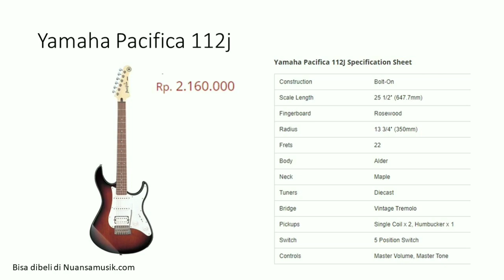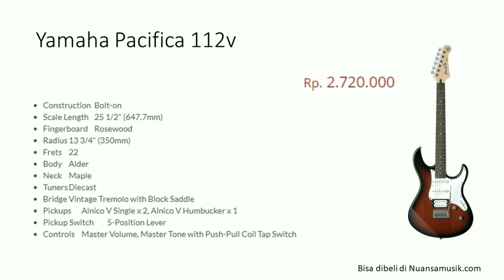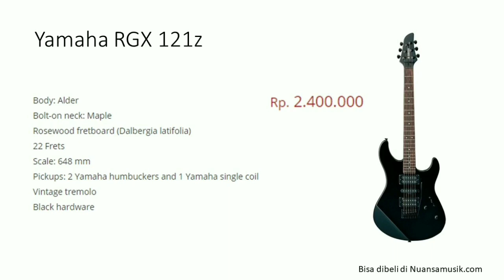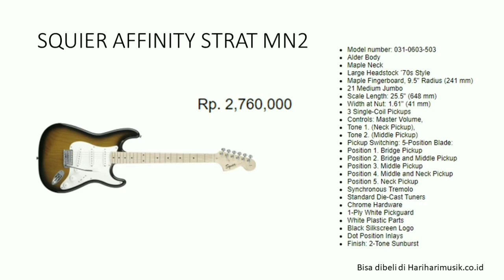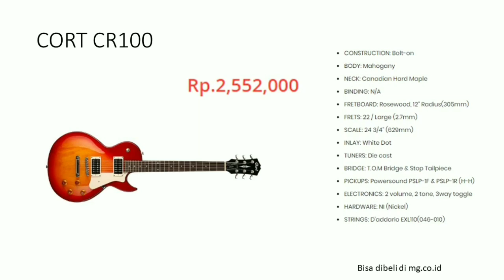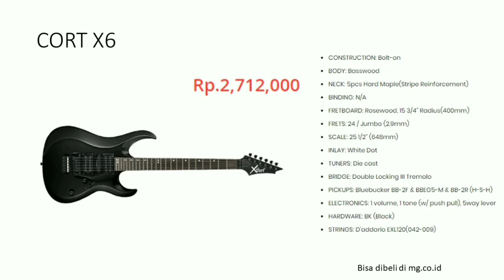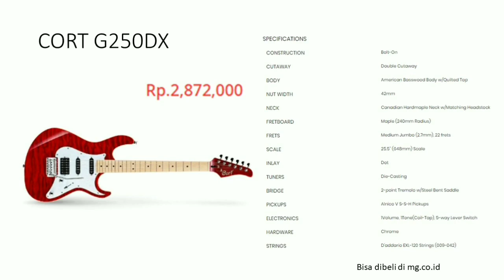Rekomendasi Gitar Elektrik Ori Murah 2 Jutaan Terbaik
Dapatkan juga gitar-gitar tersebut di :
- Yamaha Pacifica 112j

Waktu itu gue pernah bahas gitar elektrik / listrik 1 jutaan terbaik versi gue dan sekarang gue lanjut lagi dengan rekomendasi gitar elektrik / listrik yang bagus dan terbaik menurut gue di kisaran harga 2 jutaan. Simak videonya sampai habis!